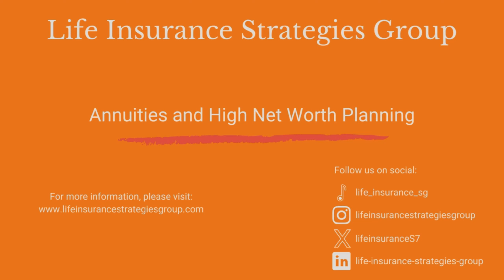Annuities and High Net Worth Planning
This month we are talking about using annuities for planning by high net worth individuals and families.